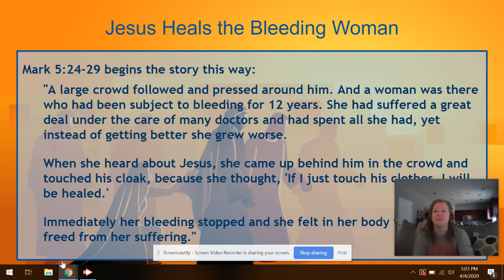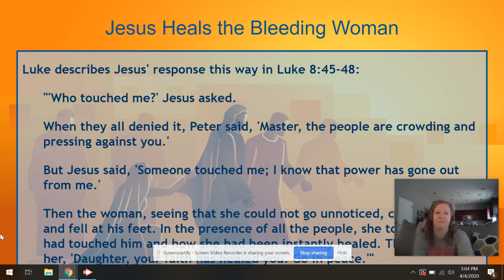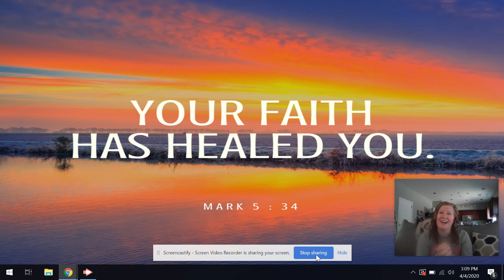4/5/2020 - Hope Kidz @ Home